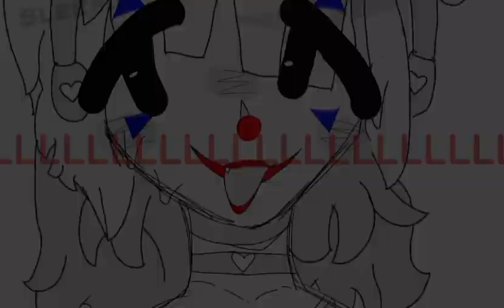I want to be that ( ) up girl